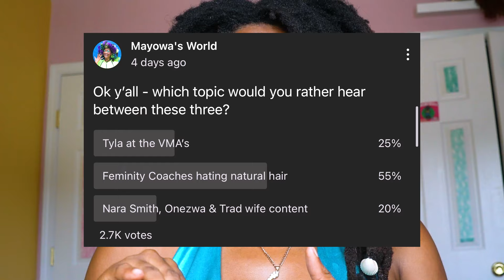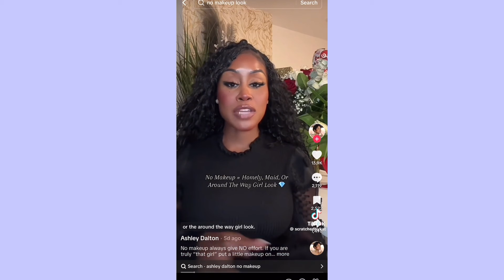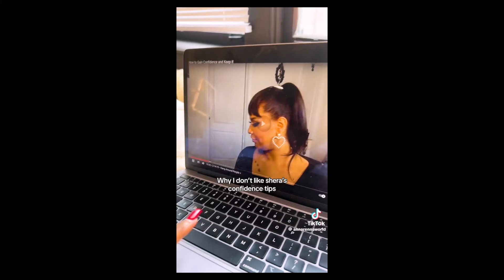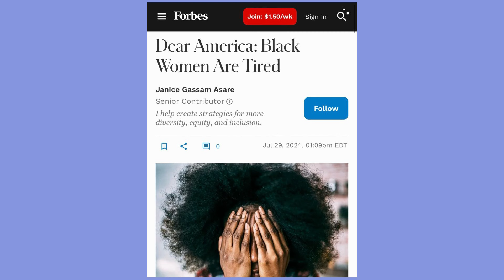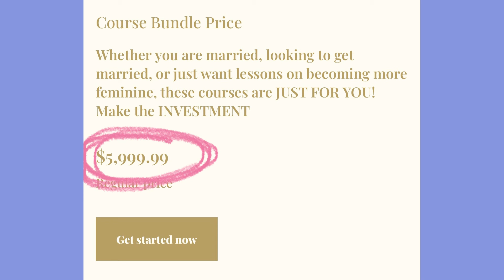Why Do Femininity Coaches HATE Natural Hair?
The Ongoing Projectpaypal.me/mayowasworld

The Ongoing Project